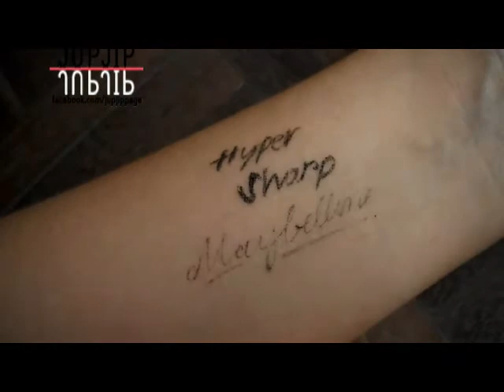Maybelline hyper sharp liner